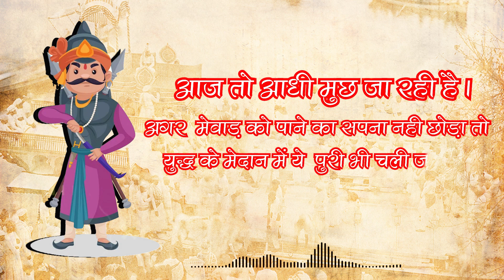आखिर क्यों पड़ा Udaipur के इस गाँव का नाम???"कोटड़ा" से"डाकन कोटड़ा"| Dakan kotra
Video Title : आखिर क्यों पड़ा Udaipur के इस गाँव का नाम???"कोटड़ा" से"डाकन कोटड़ा"| Dakan kotra | Udaipur
Language : Hindi

igshid=MGNiNDI5ZTU=